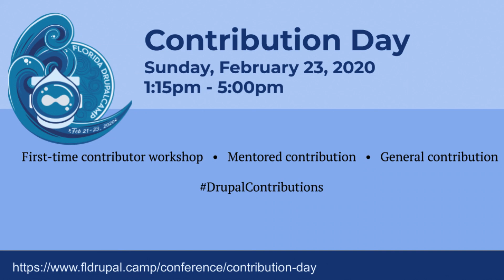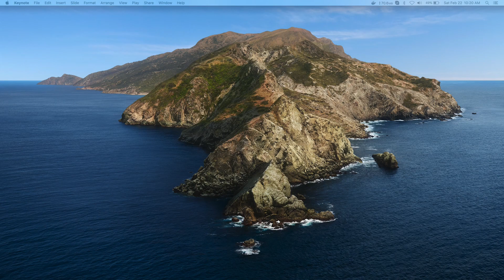Living That Contractor Life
Be your own boss! Set your own hours! Start a business that provides for the future and retirement. These are a few of the common dreams of the consultant/freelancer, but then reality quickly sets in. How do I manage new requests? What do I do when the client isn't happy and is refusing to pay? I've completed this project, how do I find the next one?

All developers who have stepped outside of the 9-5 have experienced varying levels of this anxiety. During this 45 minute session, I'll share my experiences, some of the adversities I've faced, and how I've managed to thrive within this lifestyle and begin building a sustainable business that eventually should allow me to work less and earn more.

Albert Volkman
CTO at Drupal Contractors